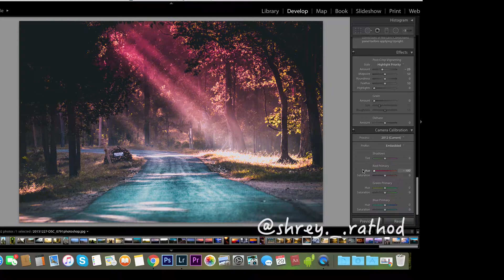Lightroom CC 2017 | Color Grading and Color Correction